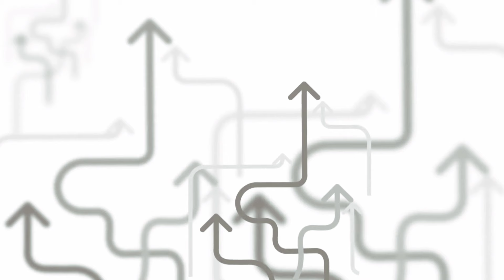Dave Ramsey: 15 Things POOR People Waste Money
Welcome to the Channel! In this eye-opening video, we dive into the financial insights of the
renowned financial guru, Dave Ramsey. Discover the 15 common money traps that often keep
people from building wealth and achieving financial freedom.
Dave Ramsey, a trusted voice in personal finance, has helped millions of individuals take control of
their money and transform their lives. Join us as we break down the habits and expenses that could
be holding you back from financial success.
Are you unknowingly falling into the same financial pitfalls as many others? Find out in this
comprehensive breakdown of the 15 things poor people often waste their hard-earned money on.
From daily habits to lifestyle choices, we'll explore the areas where you can make smarter financial
decisions starting today.
Curious about the strategies Dave Ramsey recommends for overcoming these challenges? We've got
you covered! Learn practical tips and actionable advice that can help you redirect your finances
towards a path of prosperity.
Whether you're on a tight budget or looking to optimize your spending habits, this video is packed
with valuable insights to help you make informed choices and build a secure financial future.
from Dave Ramsey's financial wisdom.
Let's empower ourselves with knowledge and take a step closer to financial success! Thanks for